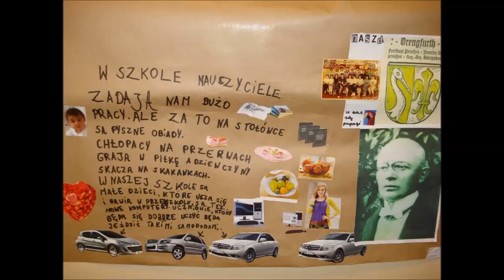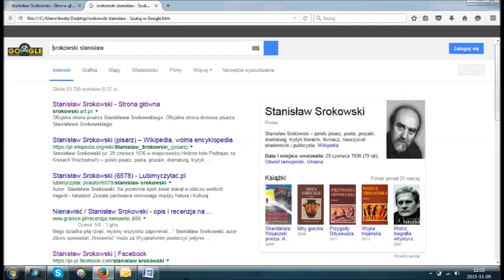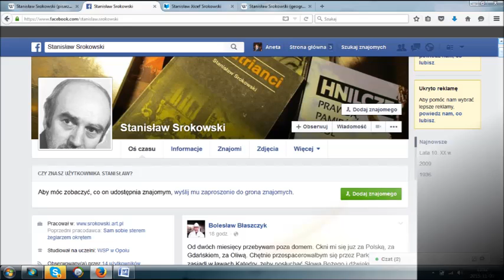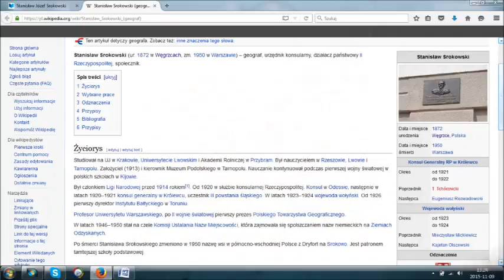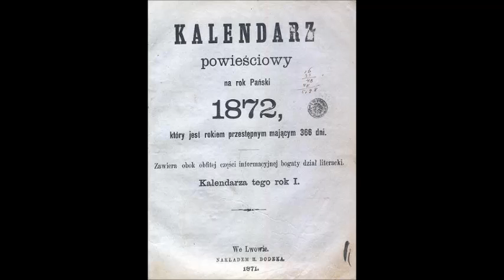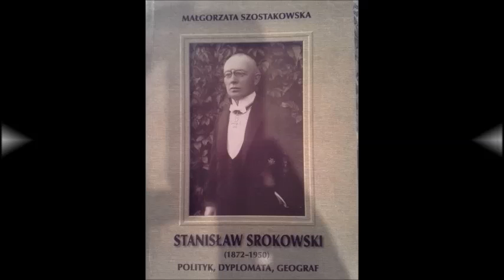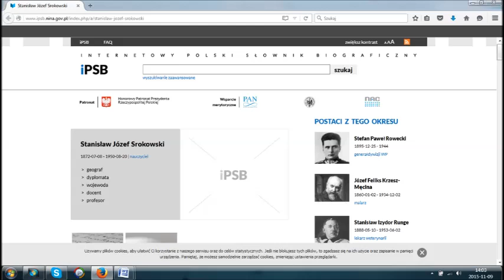Stanisław Srokowski; patron